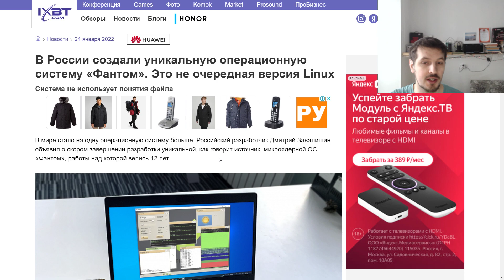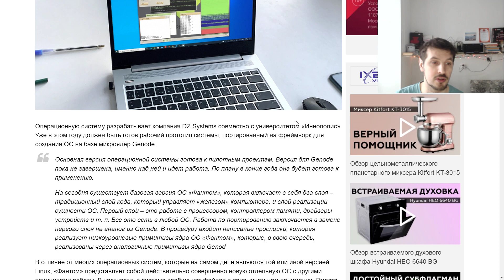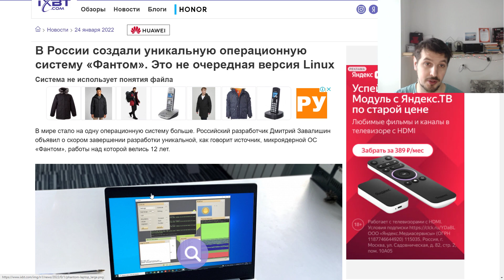В России наконец-то создали свою операционную систему НЕ Linux c новой крутой защитой !